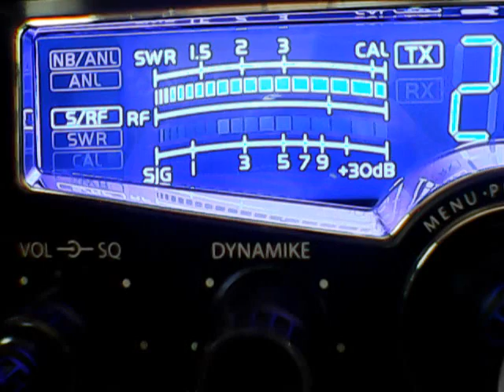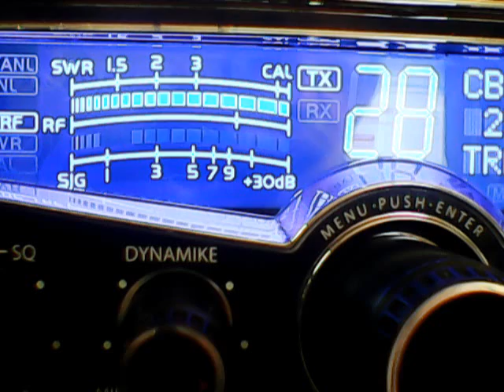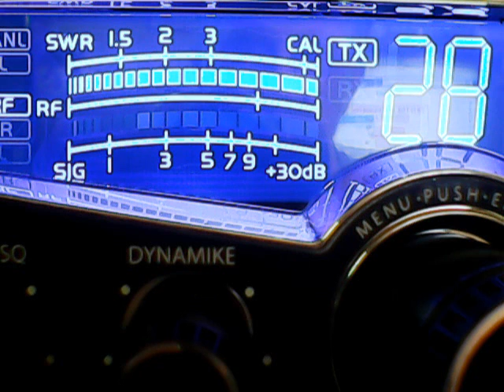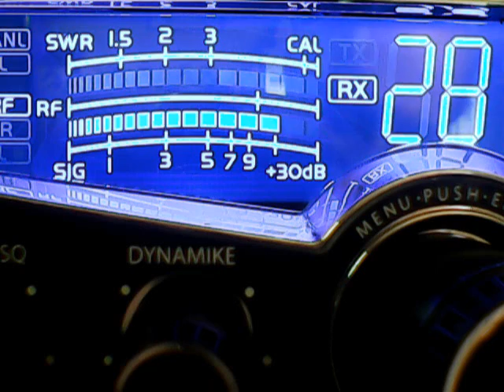Polar Bear Mi,Scarecrow,Woodchuck Ny,Flyboy Radio,4152,152 Ny,672,813 Oh,Weedkiller,Wildbill,004 oh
DX SATURDAY MORNING EDITION GOING INTO NOON IN SKIPLAND U.S.A,LETS NOT BURN DOWN OUR HOMES AND HOODS PLEASE.